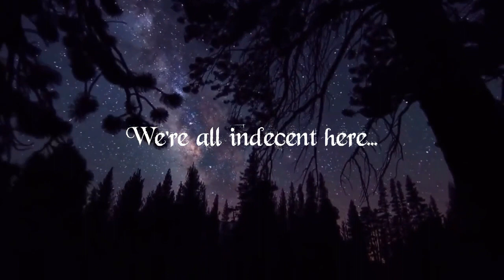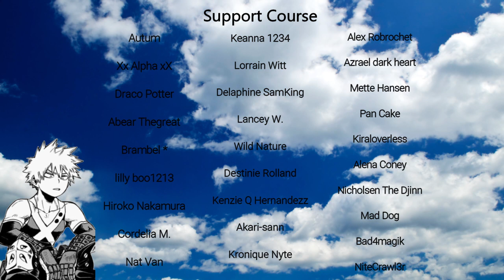Bakugou X Midoriya "Blood Moon" Chapter 12 💜 Story Link in The Description 💜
Chapter 12 of "Blood Moon" By Lalazee

"The Thank-Fuck-We-Aren’t-Dead Sex had started then, and had never really stopped. Then came the feelings and the fights. The ego, the pride, the jealousy. And then there was Us."